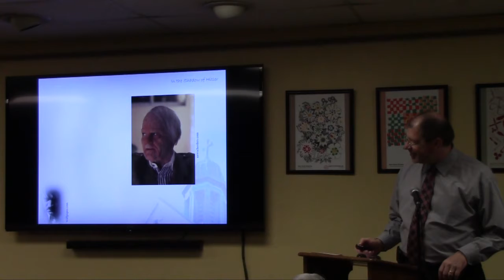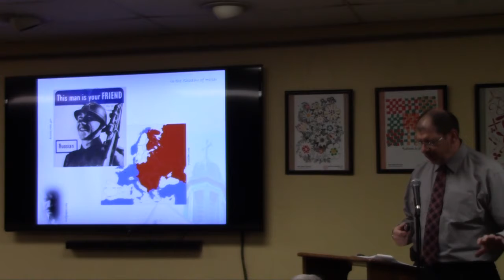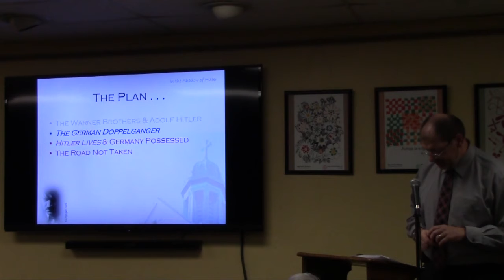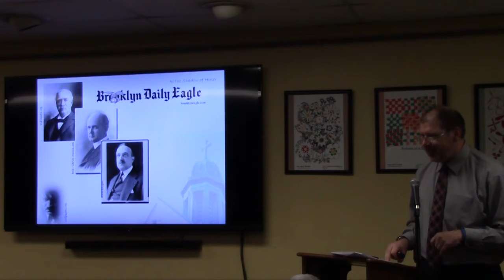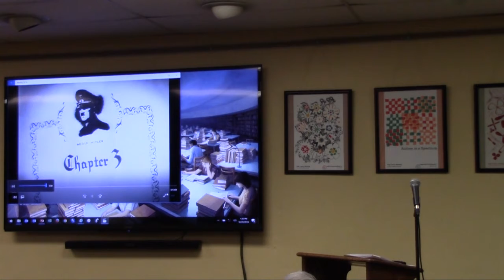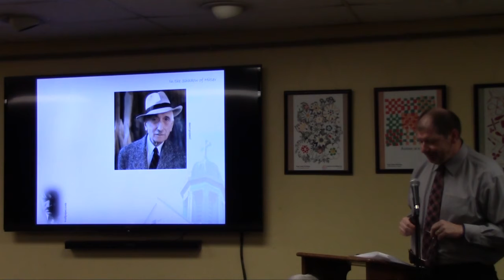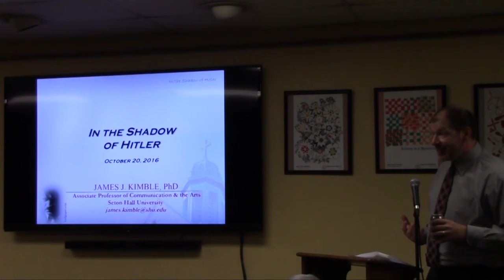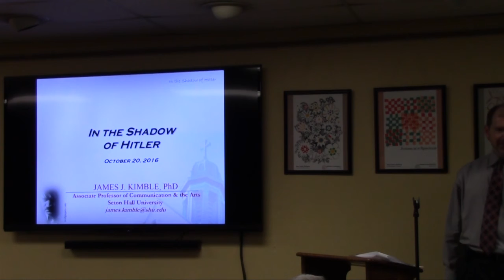Lecture series James Kimble October 20, 2016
Speaker: James Kimble, Professor of Communications and Arts at Seton Hall University; Topic: In the Shadow of Hitler